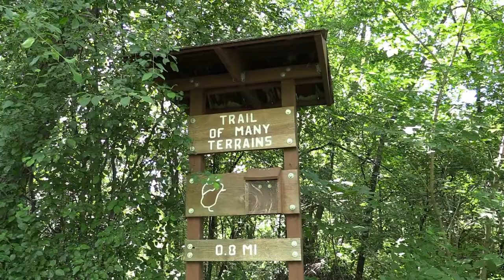Natureland Trail Whitewater Lake Wisconsin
Nature land’s 122 acres contain 4 hiking trails, which provide an opportunity to observe the beautiful Kettle Moraine terrain.  Springs and wetlands support a variety of vegetation, displaying the ecological diversity found in the park.
If you are a picnicker.
A picnic area including an open sided pavilion is available for day use with bathroom facilities nearby.  A large (30’w x 50’l) cedar log cabin equipped with tables and benches is also available. The log cabin and shelters are approximately 800’ apart.  Both of these areas are available for school projects, scout outings, family picnics, weddings, reunions etc.
Hope you enjoyed our little funny walk. There are Bobcats in Wisconsin but they are hard to find.You would be lucky to see one. And the trails are not steep, just have to watch your step is all. I do not make any money doing this. I just like this as a hobby. And to help you find places to visit in Wisconsin.